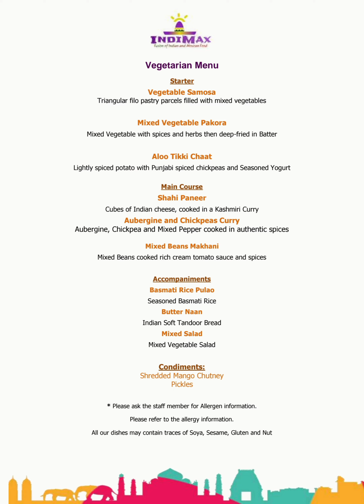07791559624 Suggested Vegetarian Menu by Indimax Caterers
Time for Celebrations
Indimax Caterers...
We provide catering for any occasion.